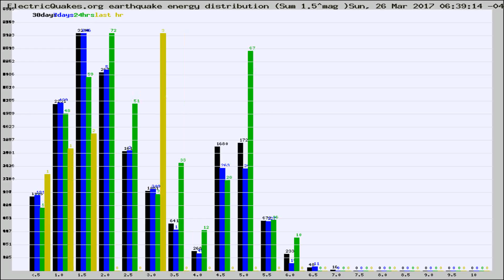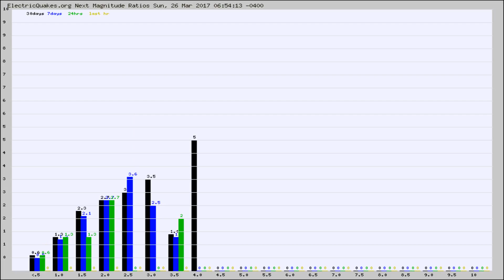Todays_Hourly_World_Earthquake_Statistics_from_ElectricQuakes.org_03-26-17+07:02:01